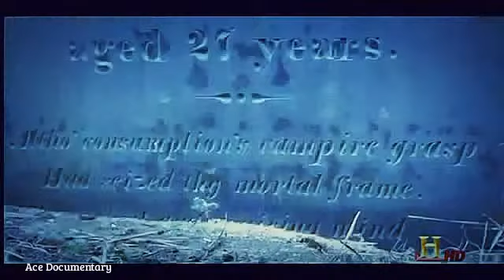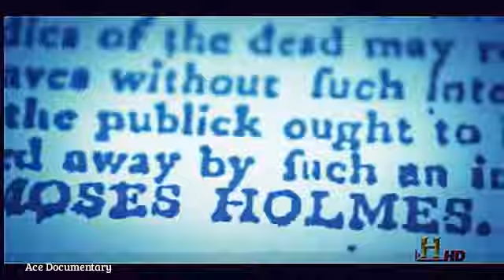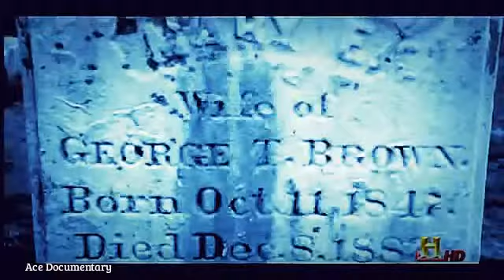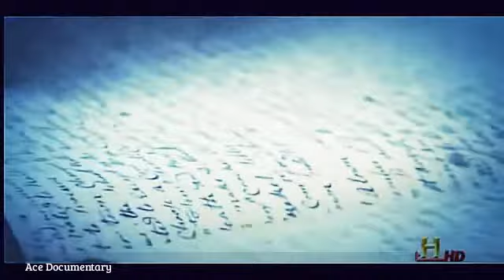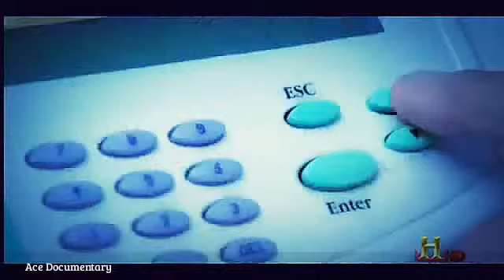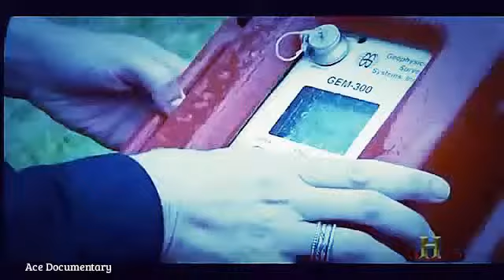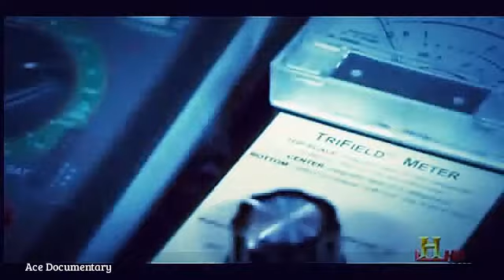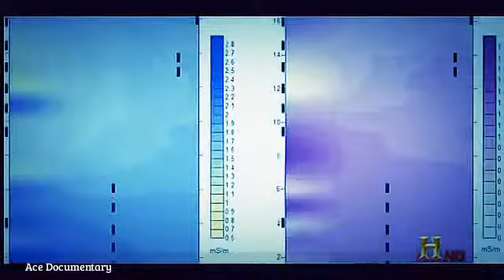Documentary of Vampires - Documentary Films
A vampire is a being from folklore who subsists by feeding on the life essence (generally in the form of blood) of living creatures. Undead beings, vampires often visited loved ones and caused mischief or deaths in the neighbourhoods they inhabited when they were alive. They wore shrouds and were often described as bloated and of ruddy or dark countenance, markedly different from today's gaunt, pale vampire which dates from the early 19th century.

We like to hear your comment, like and suggestions.